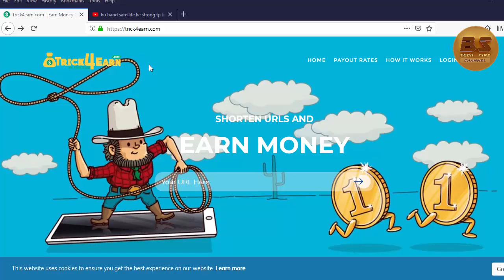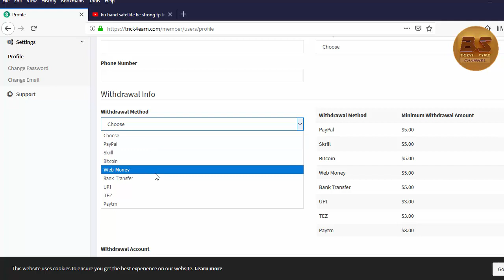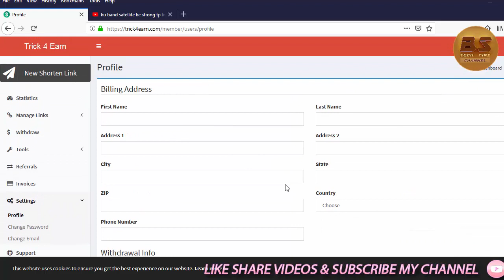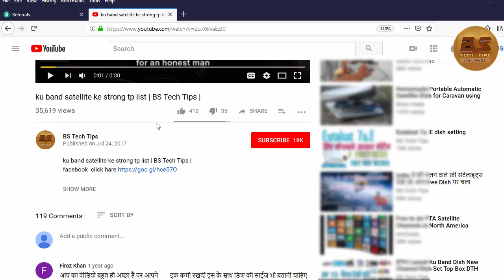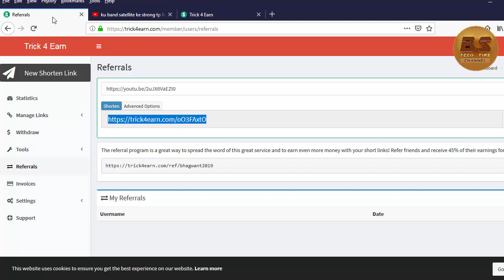Best URL Shortener sites Earn 5 to 10 $ par day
My mobile Samsung Galaxy J2 2018 (Black, 16GB)
My  Mini Lapel Lavalier Microphone
MY Tripod  Mobile Phone, Camera, DSLR, Smartphones
MY Canon IXUS 190 20MP Digital Camera